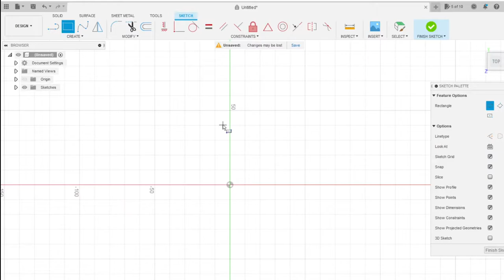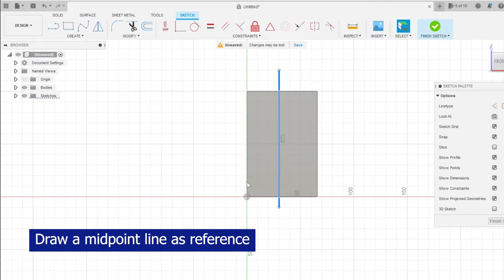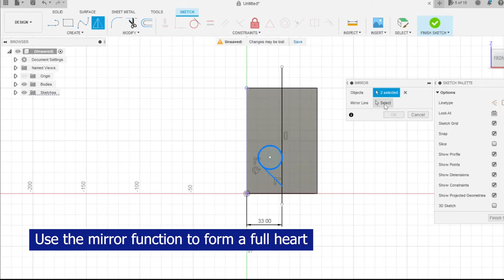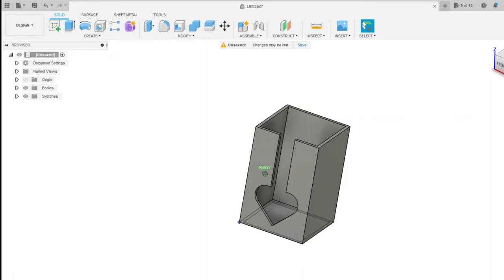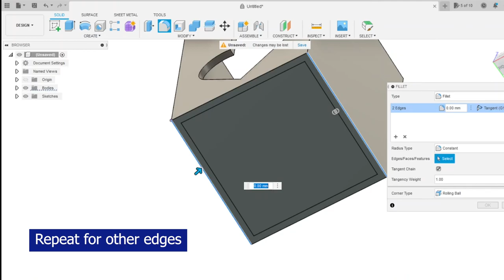3D printing - Recycled plastic bag holder design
I have been printing small parts with the Creality Ender 3 Pro V2 from Thingniverse. My mom saw the stuffs I printed and asked me to print something small that can store all her recycled plastic bags. But I couldn't find something that fits her description so I decided to learn fusion 360 on YouTube and draw one for her.

I am still quite new to fusion 360, hope this design works. Going to print it out this weekend. Wish me luck.